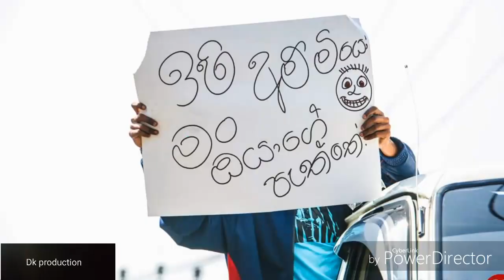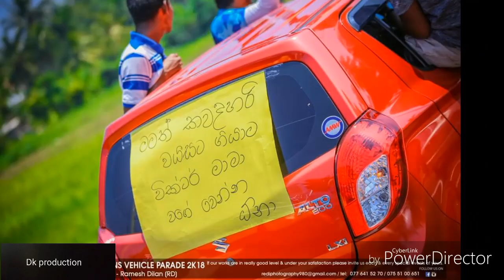Piliyandala central college vehicle perad 2018